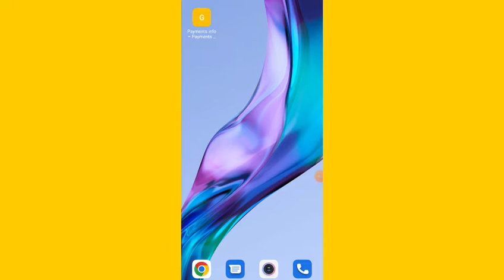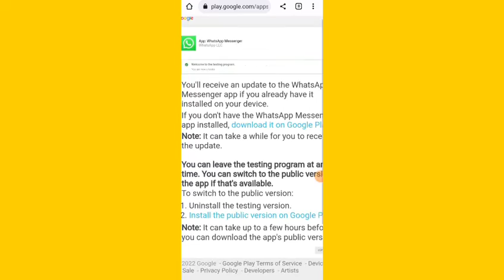How To Join WhatsApp Beta Program If It Is Full In Tamil 2022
How To Join WhatsApp Beta Program If It Is Full In Tamil 2022 | ‎@Phone Tech PT

Welcome To Phone Tech PT:- 🙏

Don't Skip Video And Watch Full

Follow Our Channel Us :-

JOIN NOW 👍

Follow Now Our Channel 🙏